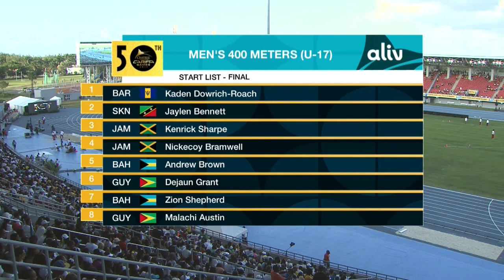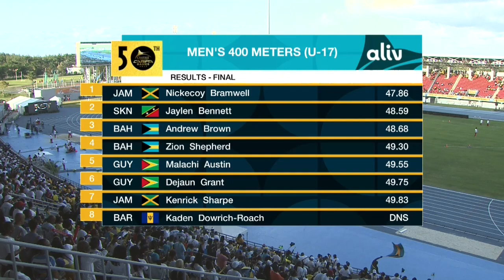CARIFTA50: 400m U-17 Boys' Final | CEEN TV